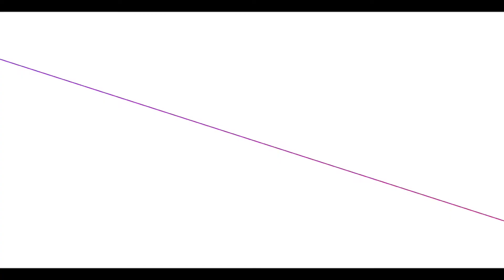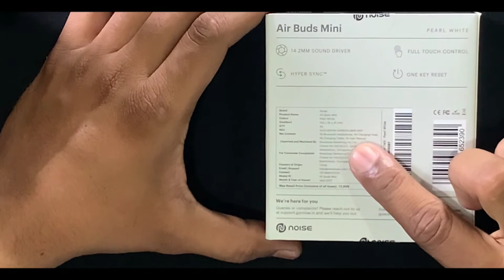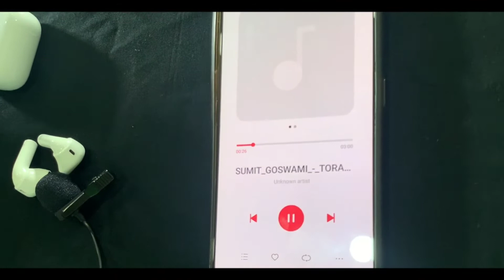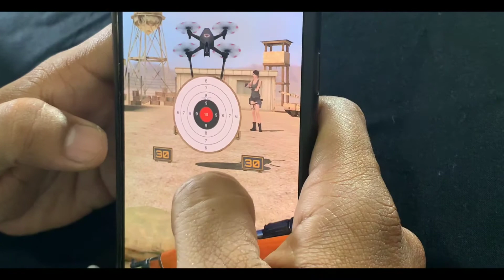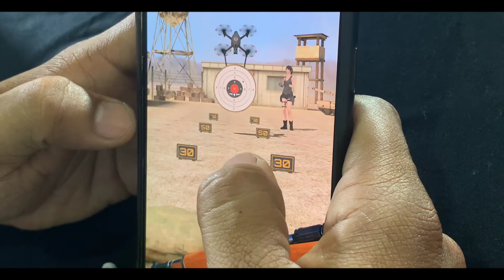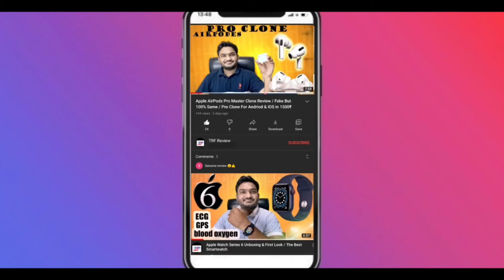Noise Air Buds Mini True Wireless Earbuds Unboxing & Full Review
HEY GUYS WELCOME BACK TO THE CHANNEL KAISE HO AP SAB. AAJ ISH VIDEO ME HUM NOISE AIR BUDS MINI KA UNBOXING & FULL REVIEW KARNE WALE HAI. ME LAST 7 DAYS SE USE KAR RAHA HU BEST SOUND QUALITY HAI.